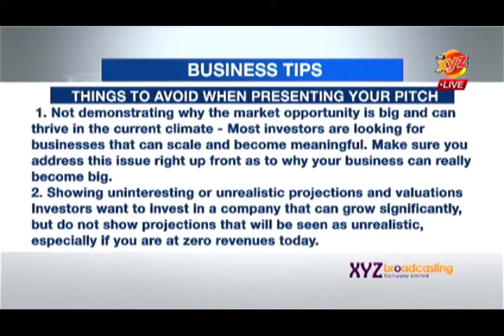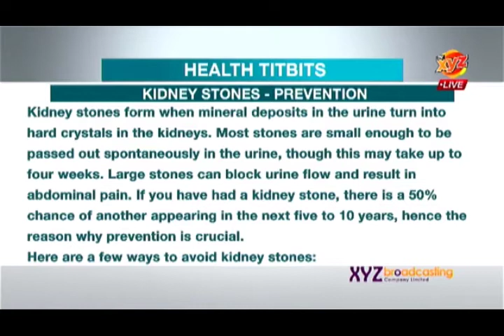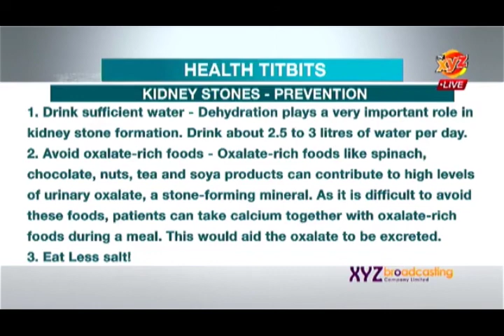Business and Health Tips